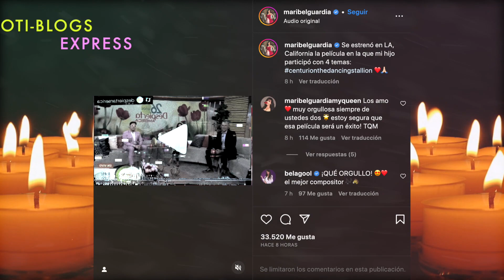Julián Figueroa ABRIA GRABADO una película ANTES DE FALLECER.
Maribel Guardia celebra el último proyecto de su hijo en Hollywood